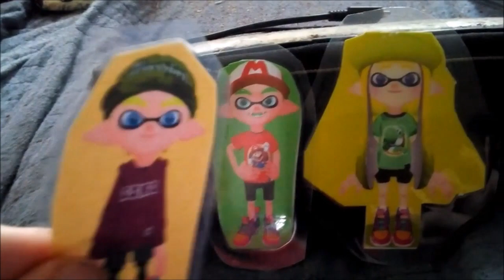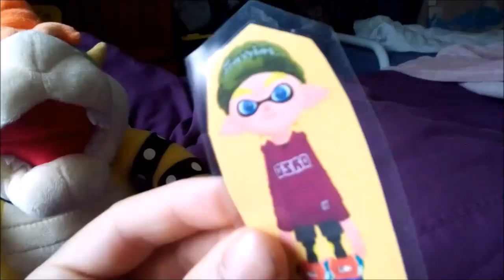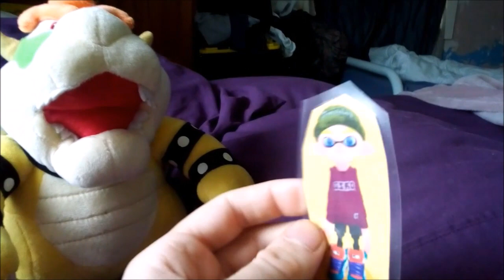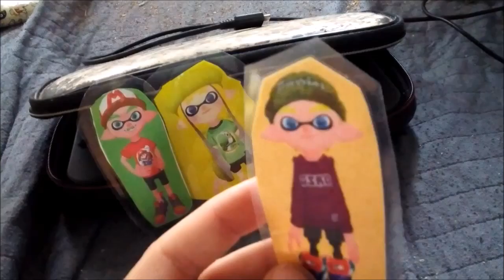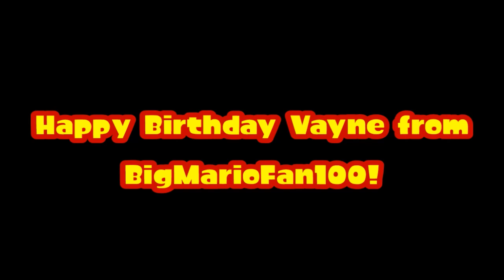BMF100 Short: Vayne's Mischief Prank! (Vayne's Birthday Collab Entry)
Vayne does another prank for his birthday this time on Shy Guy and make him get into trouble.
(This video is an collab entry so not official episode)
(Credits of the thumbnail goes to my friend Bowser on Steam)